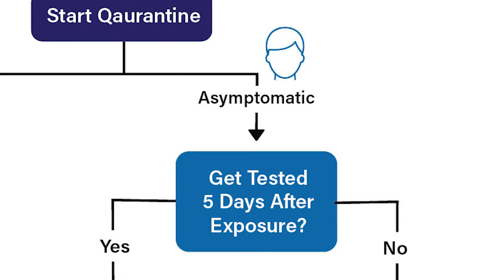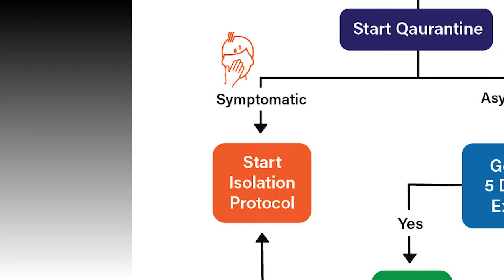Dec. 10, Dubuque County COVID-19 Update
Dec. 10, 2020, update on behalf of the Dubuque County Public Health Incident Management Team, which includes staff from the Dubuque County Health Department, City of Dubuque Health Department, Dubuque County Emergency Management Agency, and Dubuque Visiting Nurse Association.